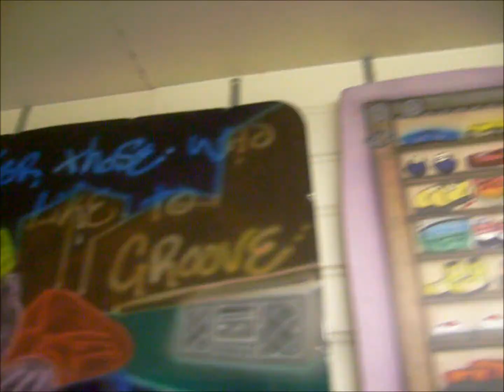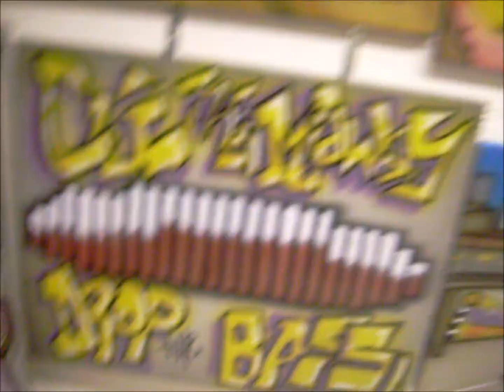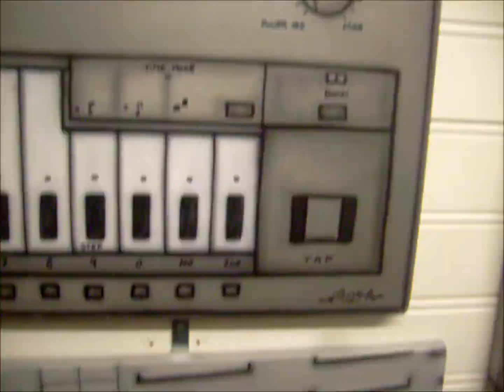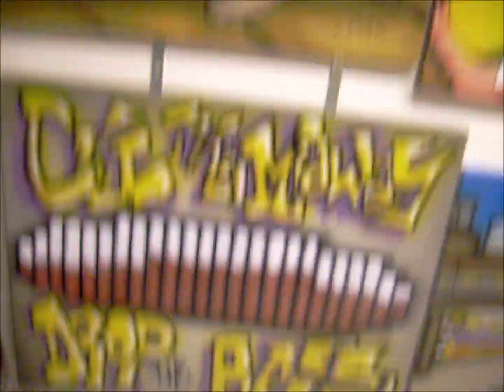Jungle wall mash - 2011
graffiti wall mash by jungle